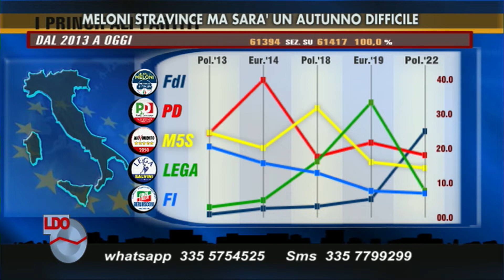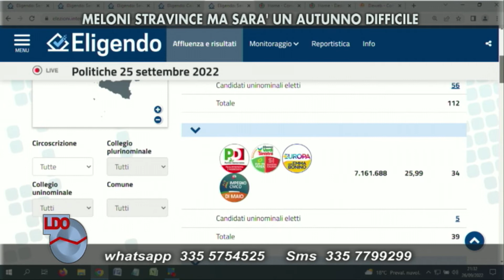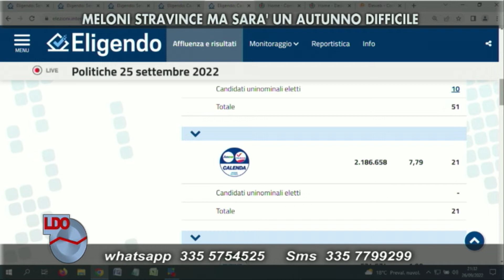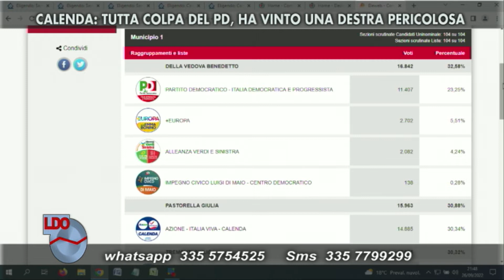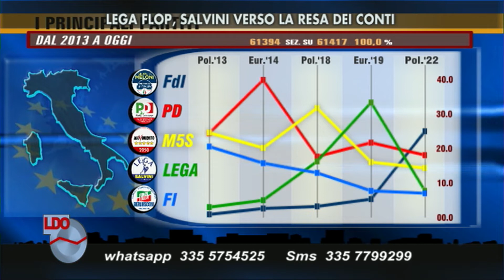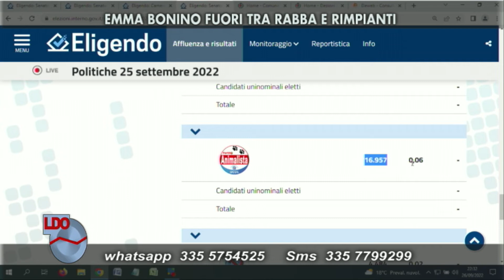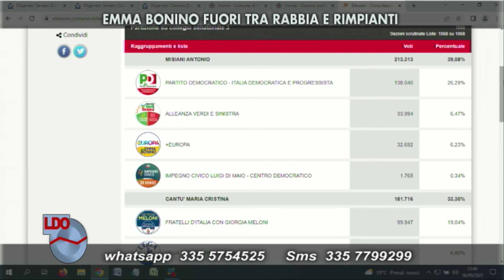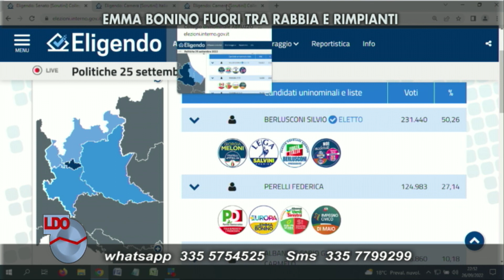MELONI STRAVINCE - LINEA DOMBRA 26/09/2022